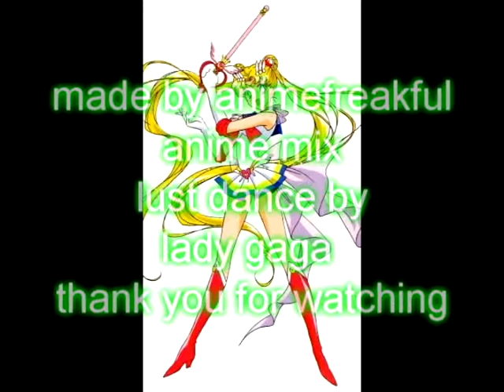just dance anime style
a anime mix whit the song just dance by lady gaga
if you want to know a anime write a question!